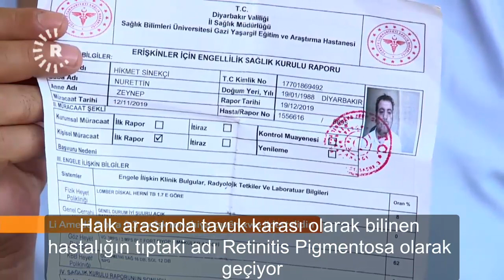Diyarbakır’da gözleri görmeyen 7 kardeş yardım bekliyor